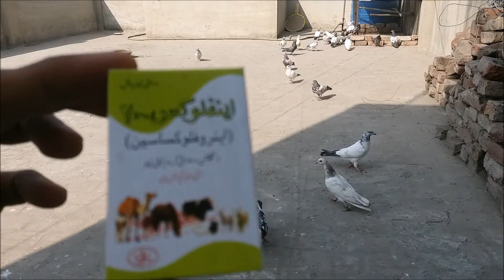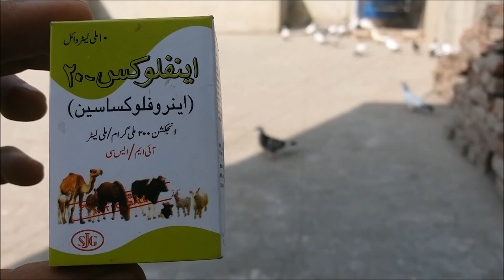Her Bimari Ka Illaj By Hashim Mahmood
Her kisim ki bimari k liyae ya wala dwai istmal kary 1cc aik litter pani ma ya mara azmoda illaj hy. Virus ki surat ma b istmal kar saktay hn